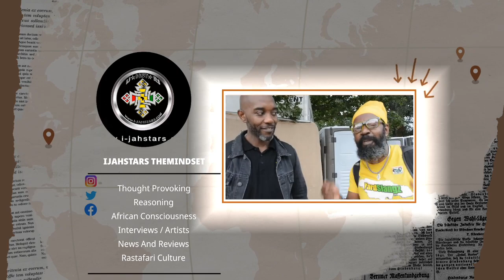Vybz Kartel Will Face More Charges ! Klansman & I Octane Popcaan Escape The Judgement Sir p 🤔